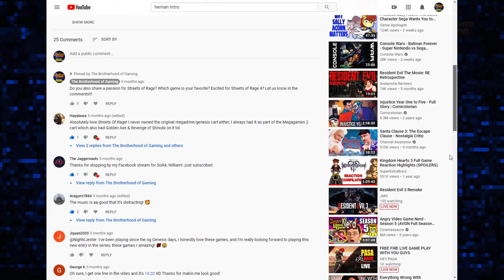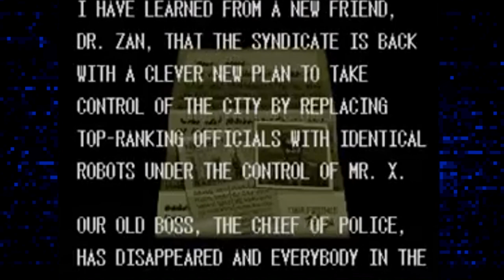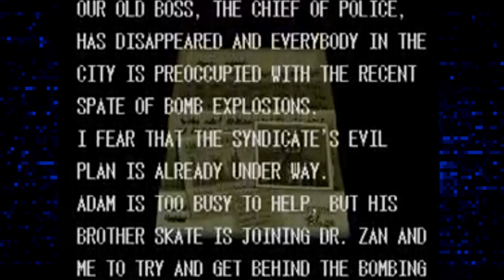Streets of Rage 2 & 3 Review - The Price of Ambition | THE BROTHERHOOD OF GAMING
*William Morris* is back to share the experience and Sega's Price of Ambition.
Continuing our Retrospective Review series on the Streets of Rage / Bare Knuckle games.

CHAPTER LIST

00:00 - INTRO
00:45 - RECAP
01:58 - STREETS OF RAGE 2
09:44 - WHY SOR2 WAS SUCCESSFUL
12:50 - SoR2 GAME GEAR
13:16 - STREETS OF RAGE 3 PLOT
24:05 - REGIONAL DIFFERENCES SoR3
30:15 - SoR3 GAMEPLAY
33:35 - SoR3 MUSIC
34:50 - SoR3 FINAL THOUGHTS
36:08 - ENDING